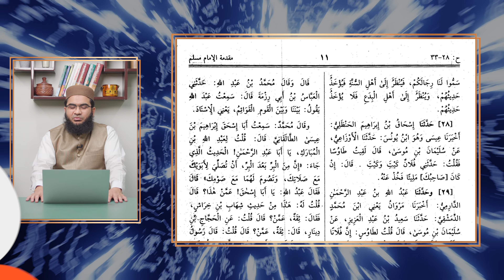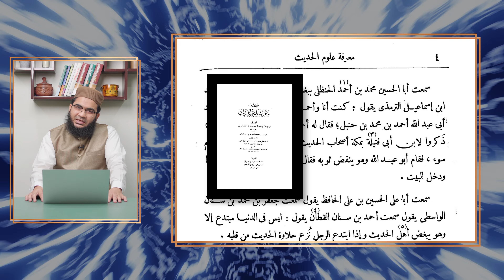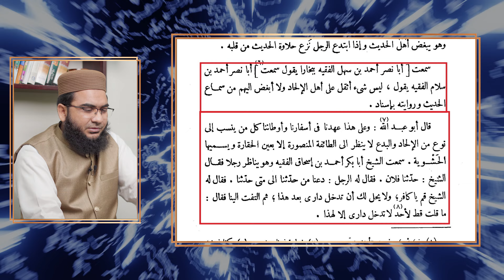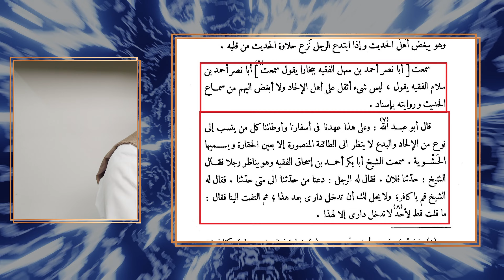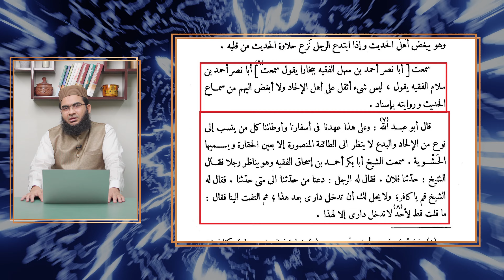Sahil Aeem Sb Asma u Rijaal k Jhootay Champion! | Sanad pr ta'an | islam sy BAGHAWAT! | Replied!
اسماء الرجال کے جھوٹے چیمپیئن
سند پر طعن ؛
اسلام سے بغاوت

Our Facebook Pages:
Islah Media:

Our Twitter Accounts:
Islah Media: